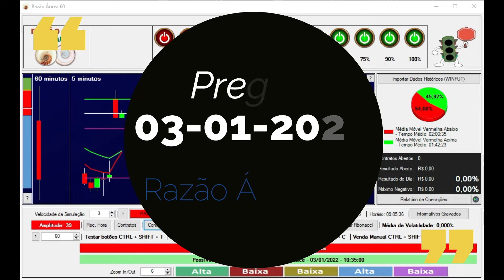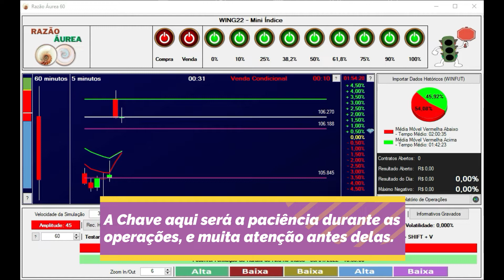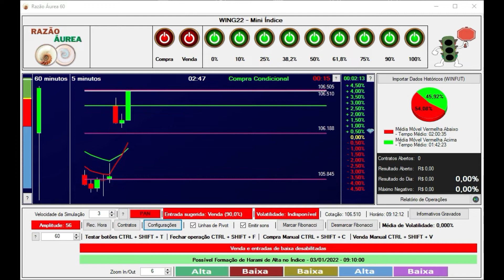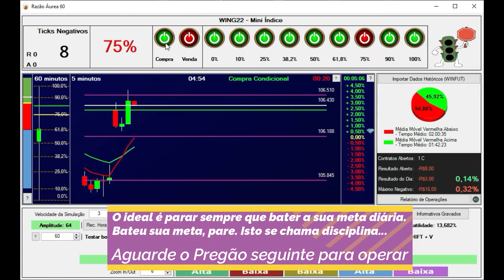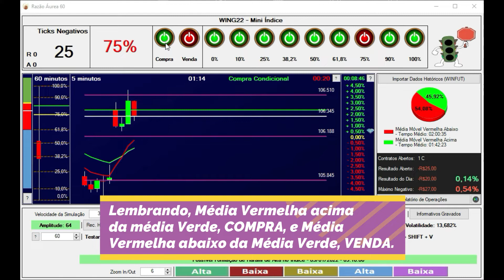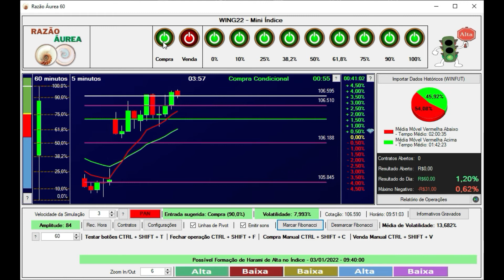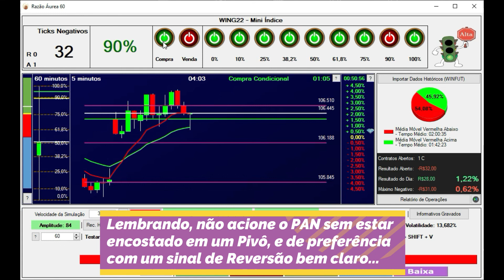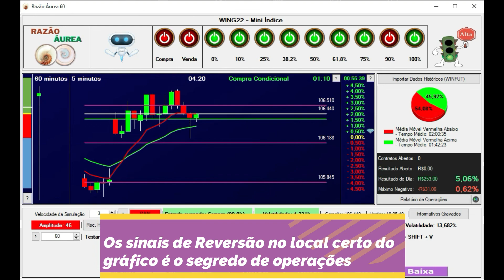RA- 60 - Operações Seguras